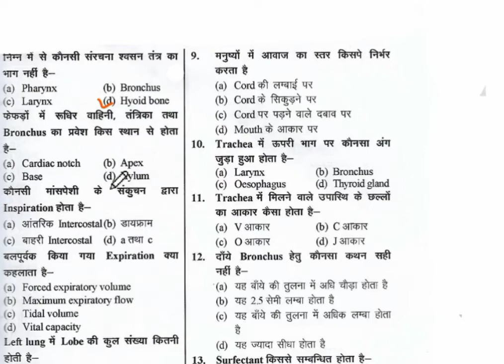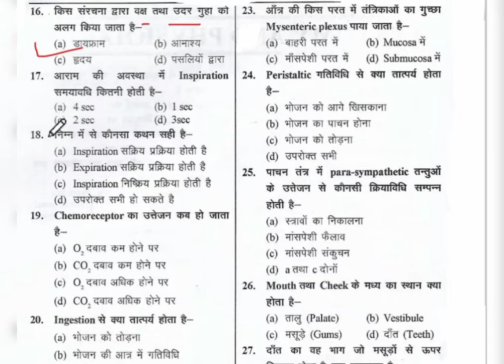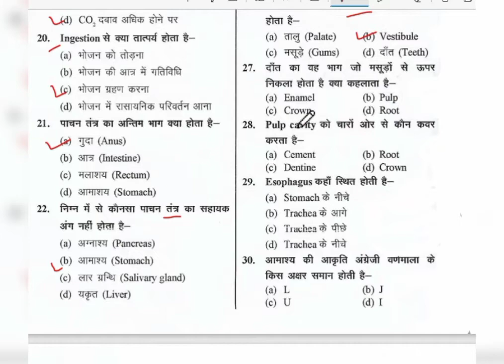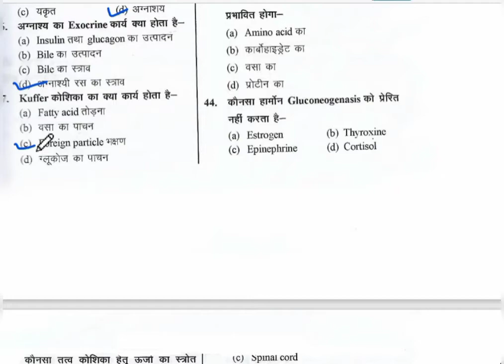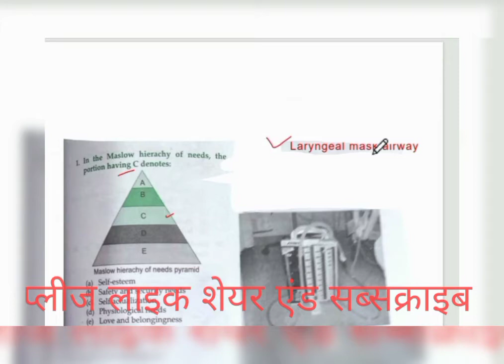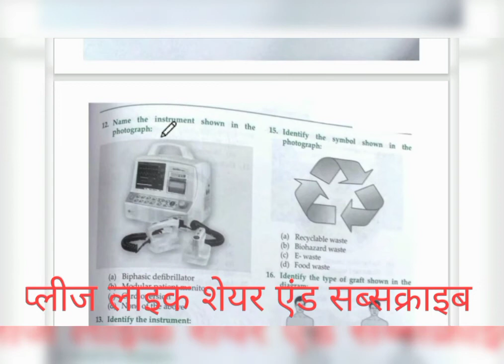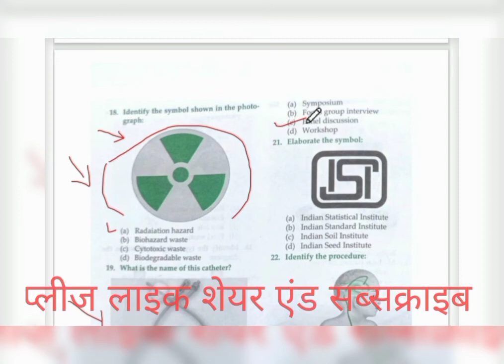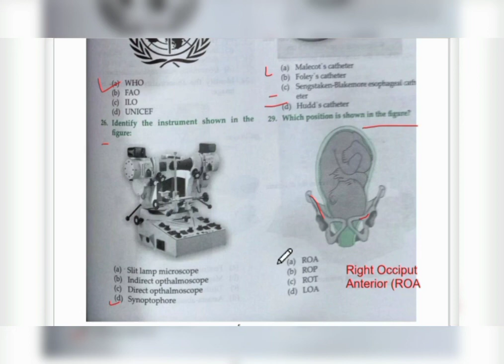Staff Nurse Syllabus in Hindi || up staff nurse syllabus 2022 in hindi | UPPSC Staff Nurse Syllabus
nhm staff nurse syllabus
UPPSC Staff Nurse Vacancy 2022 Syllabus
UPPSC Staff Nurse Syllabus In Hindi PDF
I  INC INDORE NURSING CARE  WHO OWNS  QUITES A  INDORE NURSING CARE HOME HEALTH CARE SERVICES & HEALTH EDUCATION
MPNRC TATKAL REGISTRATION